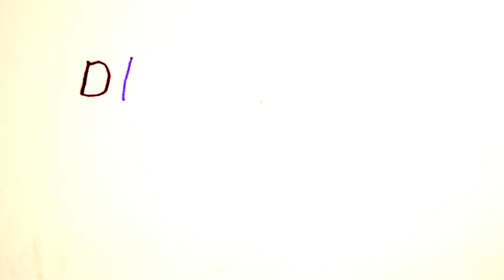Dívčí válka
Součást projektu SplavoŠkola.